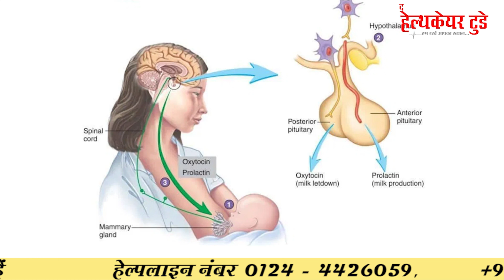Prolactine Hormone & Fertility // Dr. Richika Sahay Shukla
क्या PCOS के मरीज खुद से प्रेग्नेंट हो सकती हैं? //PCOS Patient Can be Pregnant // Dr. Richika Sahay

Blocked Fallopian Tube को Open करवाएं या नहीं ? || Dr. Richika Sahay Shukla

कब कराना चाहिए ''IVF'' ? || Dr. Richika Sahay Shukla

Through IVF baby Boy or baby Girl || Dr. Richika Sahay Shukla

Couples किस उम्र तक IVF करवा सकते हैं ? || Dr. Richika Sahay Shukla

HIV वाले भी दे सकते है स्वस्थ्य बच्चे को जन्म...  / HIV pregnancy planning...

Prolactin is a hormone that plays a role in fertility by inhibiting follicle stimulating hormone (FSH) and gonadotropin-releasing hormone (GnRH), the hormones that trigger ovulation and allow eggs to develop and mature. Prolactin (also called luteotropic hormone) is also associated with the production of breast milk.